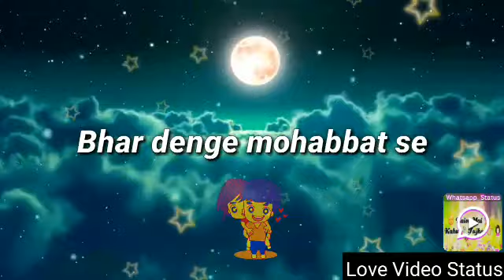Hindi love song ringtone